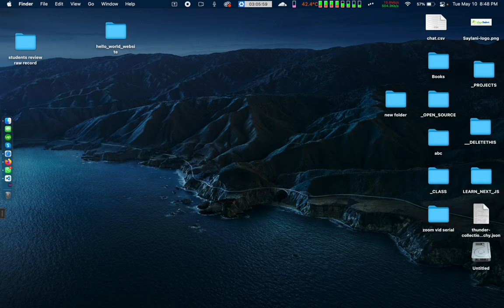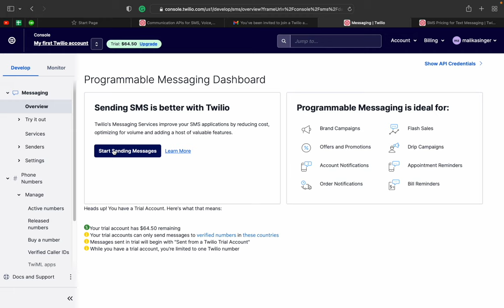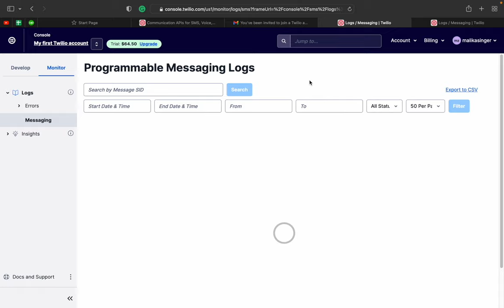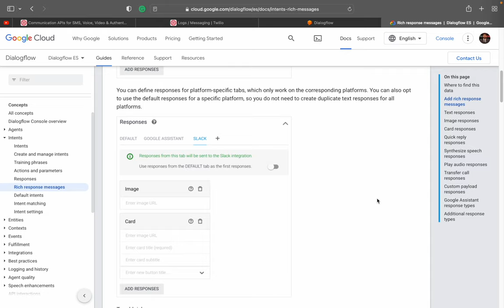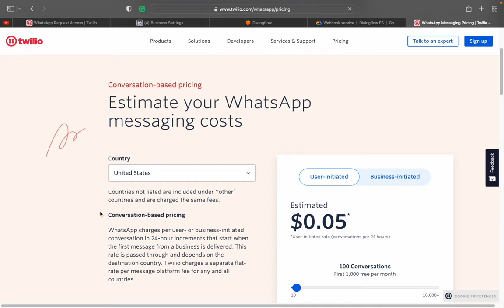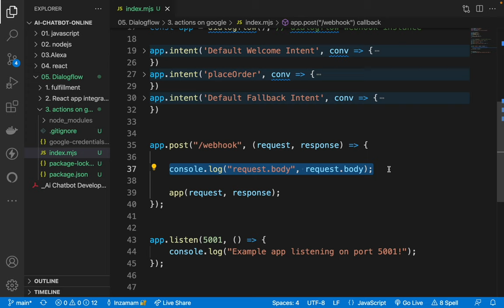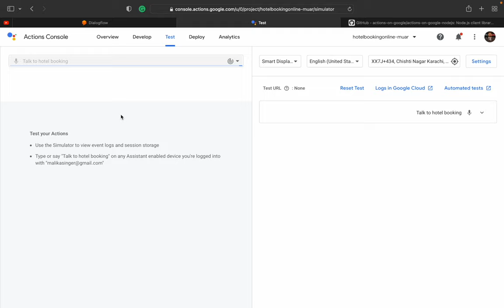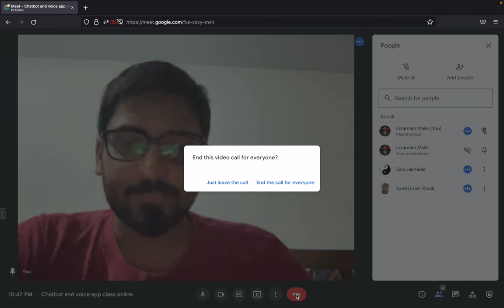Twilio SMS chatbot - google assistant apps with dialog flow and actions-on-google web hook